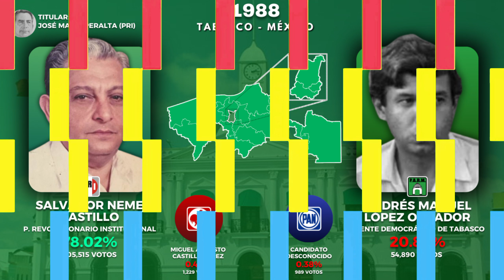Todas las Elecciones a Gobernador de Tabasco (1970 - 2024)